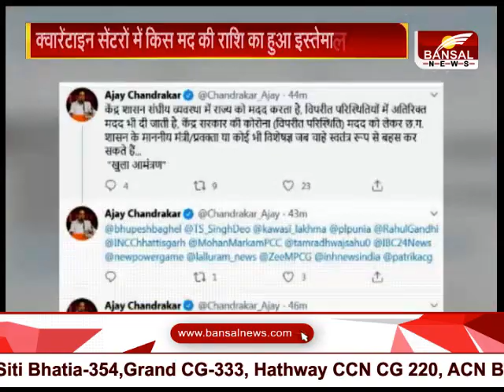पूर्व मंत्री अजय चंद्राकर का कांग्रेस को खुला चैलेंज